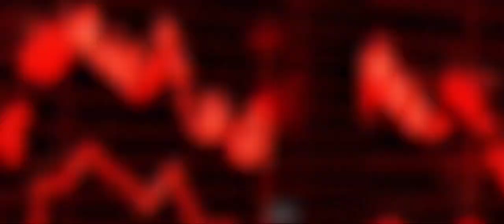Future देखना तो सीधा भारत आ जाएPiभारत प्रति दुनिया का रुख देख पाक सुन्न || Pakistani media reaction